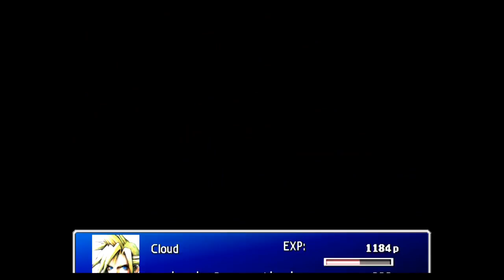(100 % Save File Attempt) FFVII Let's Play EPisode 2